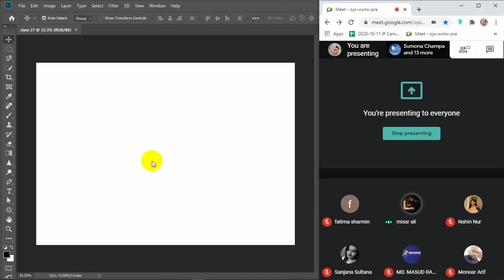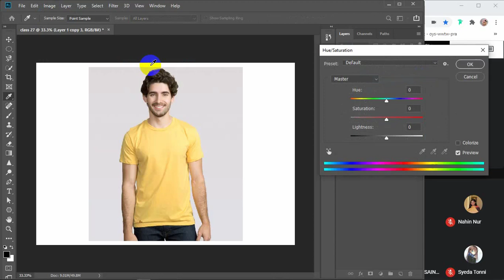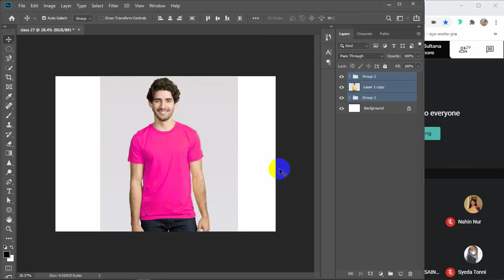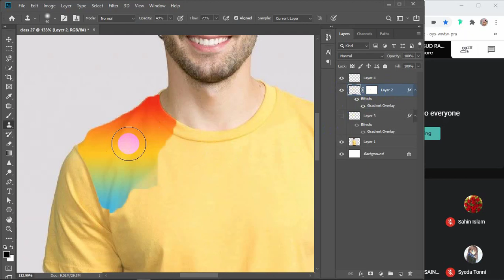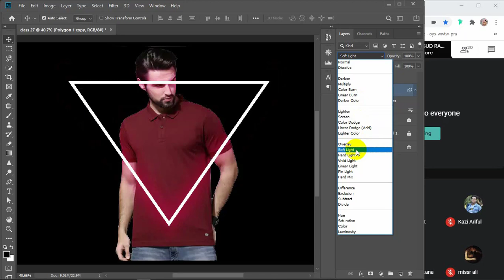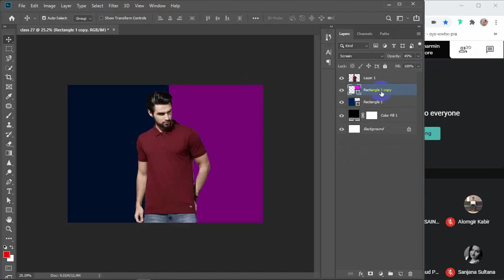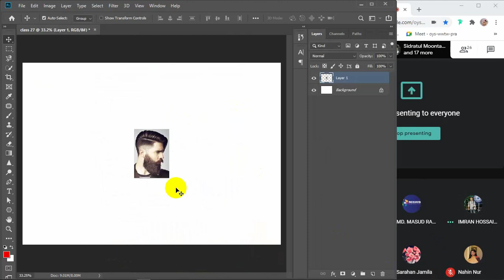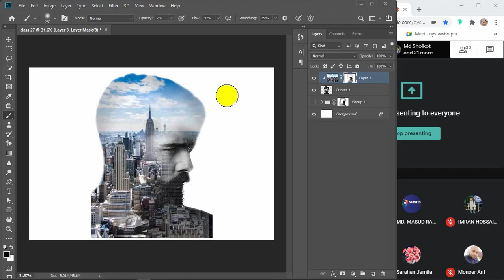Color & Neon Effect | Image retouch | Class 27 | Batch SP GD 03 | LEDP 2020 | Graphic Design Class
 Image Retouch
 Color Effect
 Neon Effect
 Image Exposer